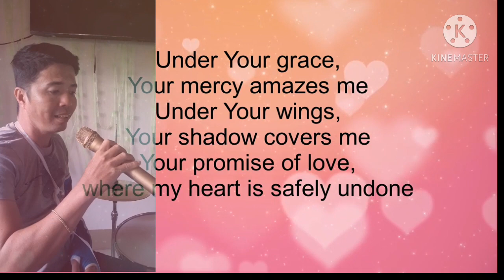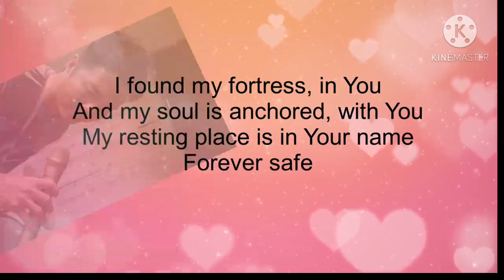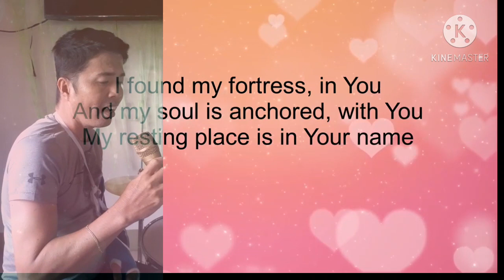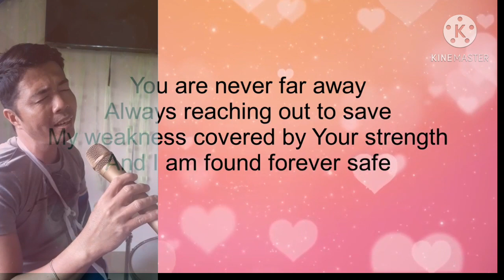safe by: victory band. ( cover by Rapvlog12)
hope has come